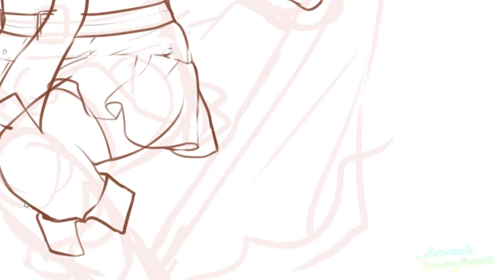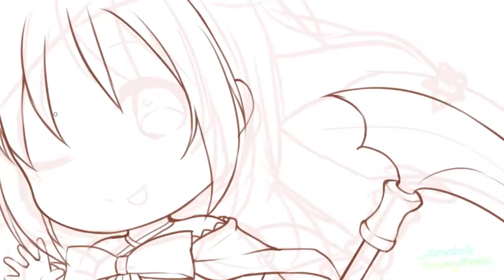Chibi Misono Karin Speed paint 御園かりん/マギレコ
★My Magia Record Friend Code: ne8N5DEt

★Actual time spent: 143 minutes